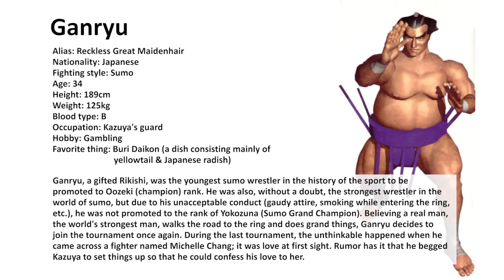Tekken 2 - Ganryu (Profile)